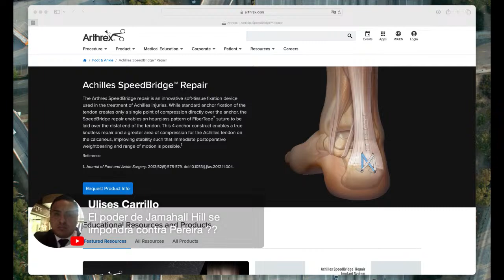ANÁLISIS UFC 300 | CHAT MMA TEMA LIBRE | INDISCUTIDO LIVE CHAT CON RODRIGO DEL CAMPO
YA LLEGÓ, YA ESTÁ AQUÍ. LA CARTELERA DEL AÑO HA LLEGADO Y ESTAREMOS PLATICANDO Y CONTESTANDO SUS PREGUNTAS.